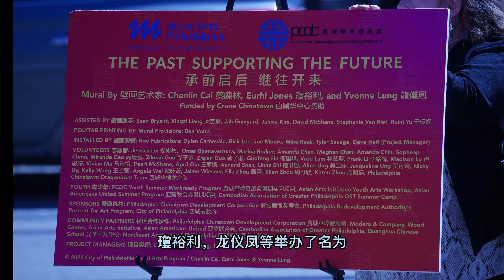费城唐人街鼎华楼壁画剪彩庆典仪式 4/12/2023